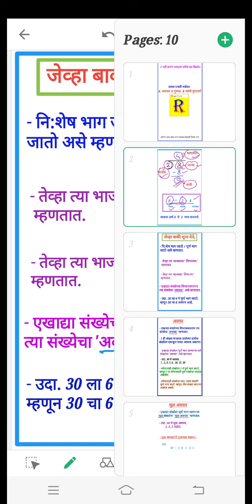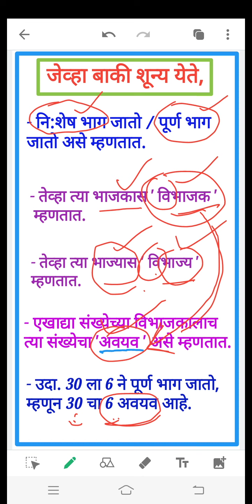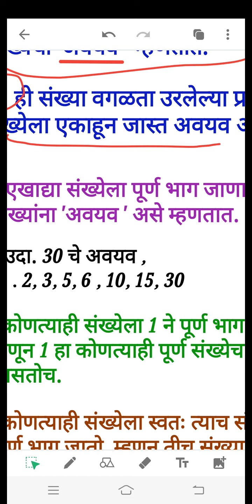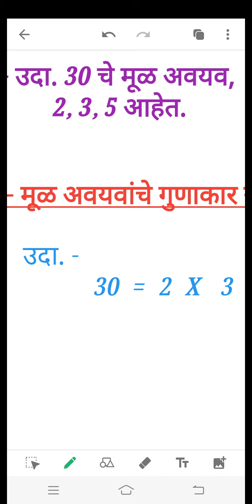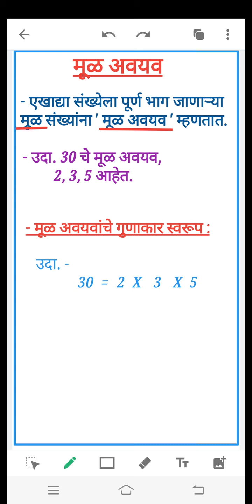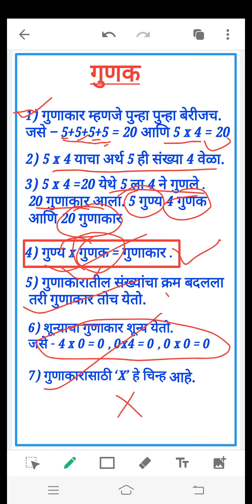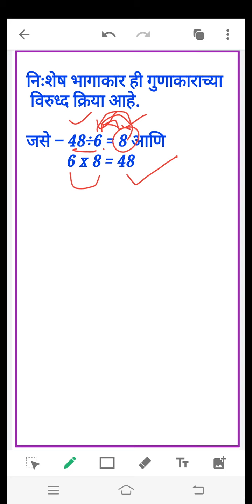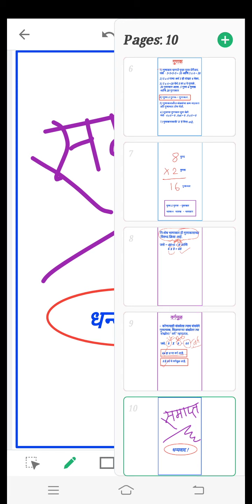4. अवयव व गुणक ( यांचा अर्थ)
इयत्ता पाचवी नवोदय शिष्यवृत्तीसाठी उपयुक्त
Raghukul Navodaya has its own app now.
Keep learning, keep growing.